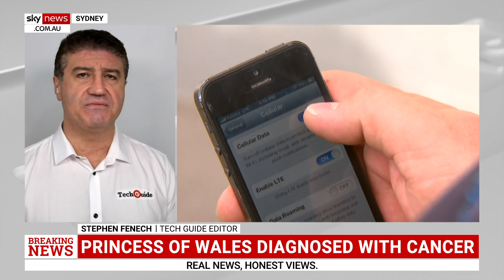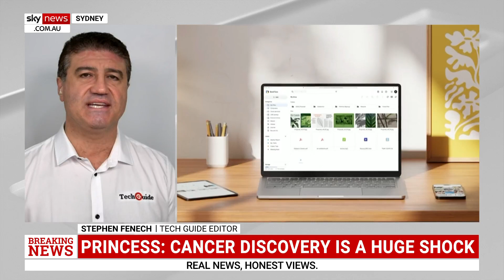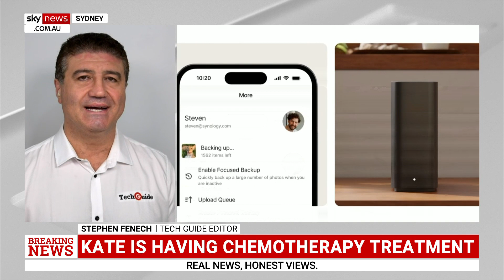‘Hidden danger’ revealed as 3G networks begin shutdown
With the impending closure of the 3G networks, close to three-quarters of a million Australians may be unable to contact emergency services with their current handsets.

The federal government has set up a working group to ensure the switchover from 3G to 4G runs as smoothly as possible.

However, there are still many possible risks with this transition.

“There is this hidden danger of the switchover, the shutdown of 3G,” Tech Guide Editor Stephen Fenech told Sky News Australia.

“The issue is that even though some customers may have a 4G handset – an older 4G handset – the problem is that they would not be able to connect to Triple 0 emergency services because of a lack of a feature called VOLTE, which is Voice over LTE.

“Without 3G, that’s what is required to hit emergency services.”